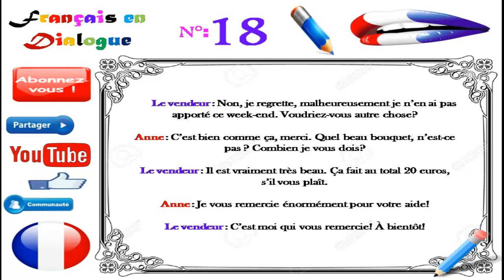Dialogue in french 71